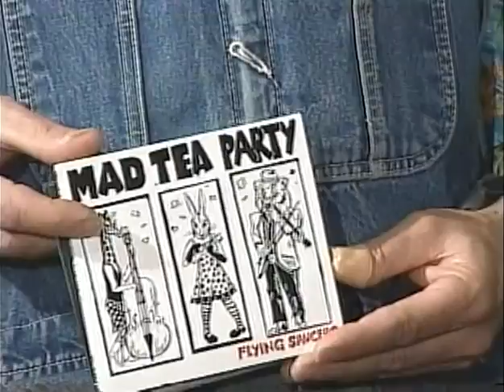HORSES SING NONE OF IT 380 Mad Tea Party 4-27-06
HORSES SING NONE OF IT the Mad Tea Party 4-27-06 Band plays old-style folk music, original and trad.